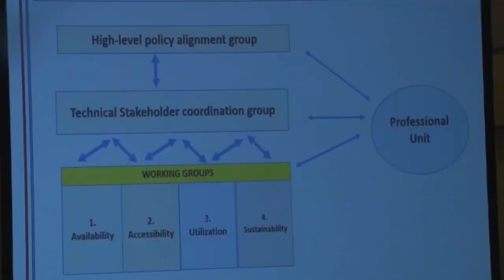12 04 2019 Ministerie van LVV hield workshop over voedselveiligheid